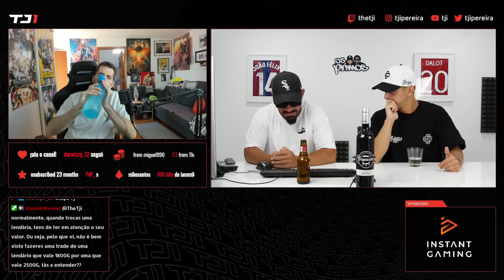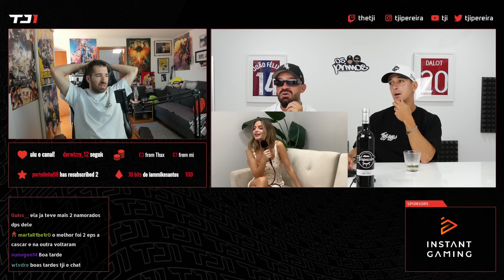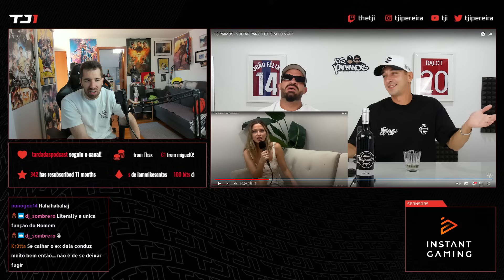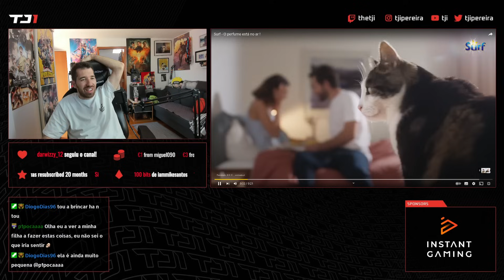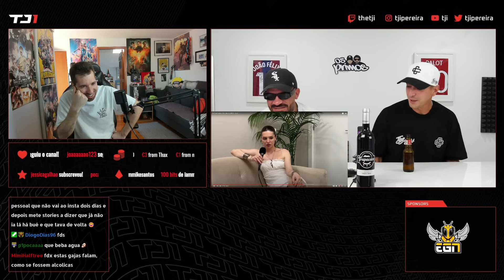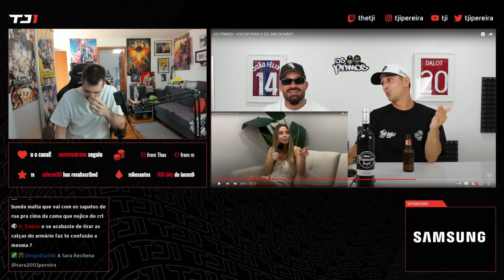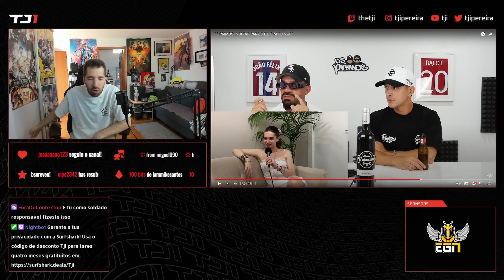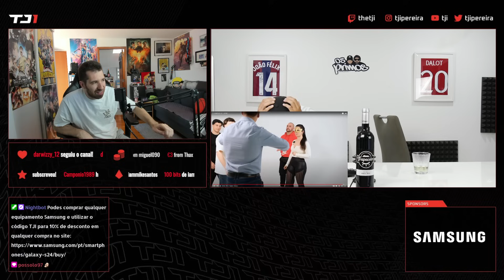TJI REAGE AOS PRIMOS "VOLTAR PARA A EX, SIM OU NÃO?"